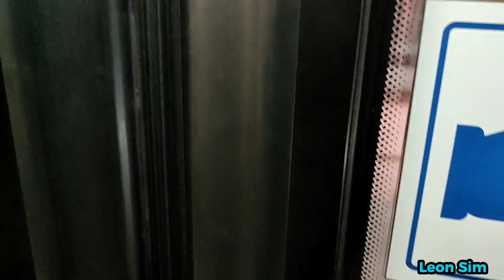Троллейбус №7 (Временная трасса). (К/ст «Таллинская улица» - Новоладожская улица).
Страна: Россия
Город: Санкт-Петербург
Маршрут: 7 (Временная трасса)
Время поездки от начало до конца: ≈ 1 час
Тип троллейбуса: «Адмирал» (ПКТС-6281.00) "3285"
Маршрут обслуживает: СПБ ГУП «Горэлектротранс», Троллейбусный парк №3.

Остановки:
00:27 | К/ст «Таллинская улица»
01:57 | Заневский проспект
04:50 | Ст. метро «Новочеркасская»
06:10 | Республиканская улица
07:27 | Улица Помяловского
09:28 | Красногвардейская площадь
10:56 | Новочеркасский проспект
13:10 | Улица Красного Текстильщика
15:30 | Суворовский проспект
17:27 | Заячий переулок
18:43 | Сквер Галины Старовойтовой
20:00 | 5-я Советская улица
21:08 | 3-я Советская улица
24:07 | Ст. метро «Площадь Восстания», Московский вокзал
26:43 | Литейный проспект
28:33 | Ст. метро «Гостиный Двор»
30:05 | Ст. метро «Невский проспект»
32:17 | Большая Конюшенная улица
34:55 | Малая Морская улица (Ст. метро «Адмиралтейская»)
36:17 | Дворцовая площадь
38:44 | Биржевая площадь
42:05 | Проспект Добролюбова
44:44 | Ст. метро «Спортивная»
46:55 | Стадион "Петровский"
48:43 | Петровский переулок
49:35 | Новоладожская улица

(В дальнейшем, маршрут будет перезаписан на постоянную трассу).

Следующие маршруты:
🚌 Автобус: 239; 97; 139; 142; 463; 458; 191; 454; 475; 50; 76; 72; 415.
🚎 Троллейбус: По порядку
🚋 Трамвай: По порядку

Фотография на обложку видео взята с сайта «Transphoto».
Автор фотографии: Дамир Абдуллин